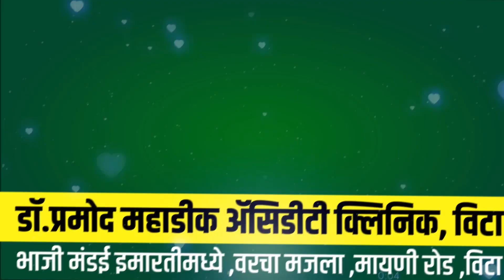अमरापूर येथील पूल पुन्हा गेला वाहून महामार्गावरील पर्यायी पुलांची स्थिती